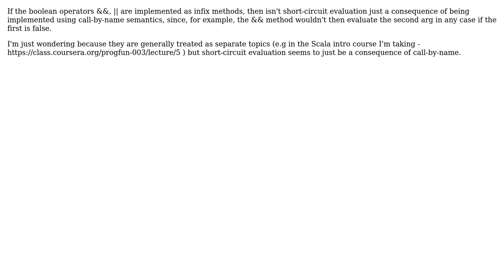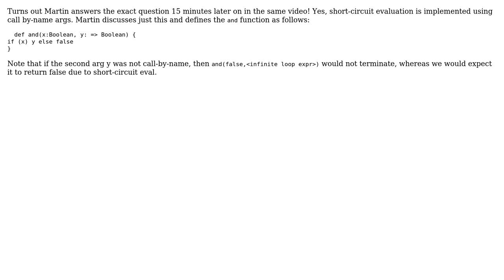Software Engineering: Is short-circuit evaluation a consequence of call-by-name?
With thanks & praise to God, and with thanks to the many people who have made this project possible! | Content (except music & images) licensed under CC BY-SA | Music | Images & others | With thanks to user jk. user Ankit Soni and the Stack Exchange Network Trademarks are property of their respective owners. You are responsible for your own actions.